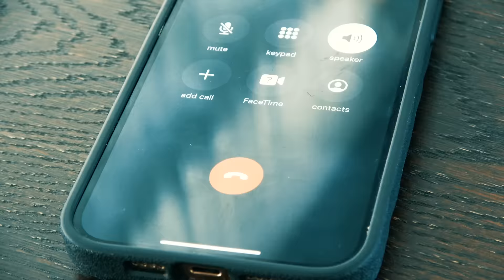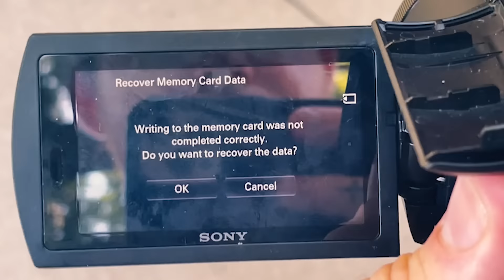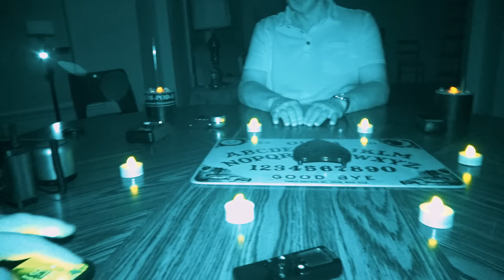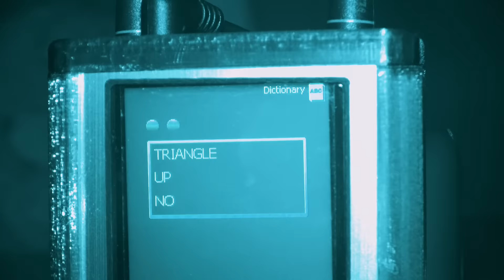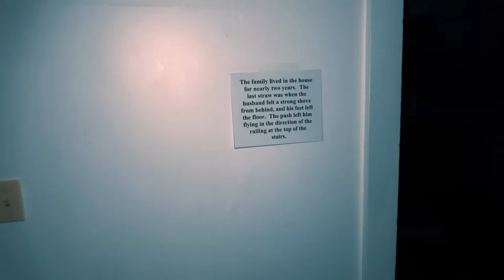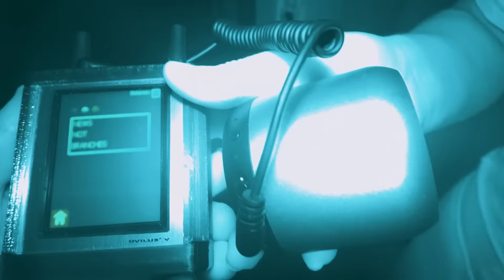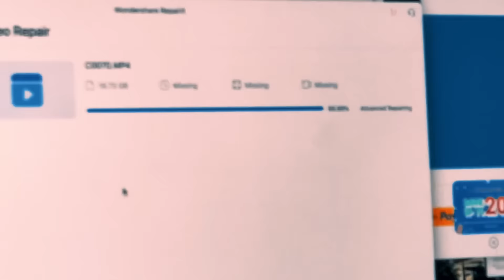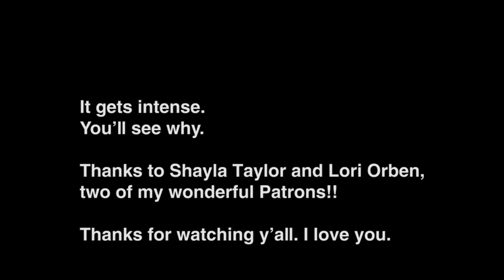DEMON Caught On CAMERA @ THE SALLIE HOUSE (America's Most Haunted) | Movie | The Paranormal Files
Many paranormal enthusiasts say this is the most haunted house in America- the SALLIE HOUSE. This is the episode you've been waiting for. The longest episode in the HISTORY of "The Paranormal Files" to date. This video is a full length horror movie. We may have captured a ghost, or possibly even a DEMON, on camera during this video with the sound and responses received from all of our devices. This will be a scary, creepy, disturbing movie to many...enjoy and you be the judge of the presence of anything demonic as many claim exists here.  And you're watching, THE PARANORMAL FILES.
LISTEN TO MURDER IN AMERICA (my new podcast)!
Listen to the podcast!